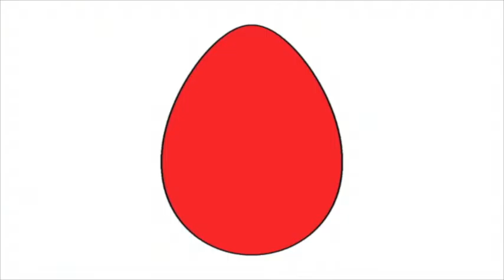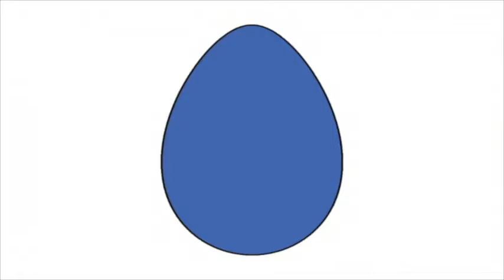New Surprise Eggs Kids Toys Chase Paw Patrol Marshall Zuma Rocky | RUKids Cartoon Episode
Welcome to RUKids Media, We provide a channel with the FUN of Warner Bros cartoons, The Beauty of DISNEY, and the educational benefits of Sesame Street, we at RUKids Media have been inspired by  Chuck Jones, Friz Freleng, Robert McKimson, Tex Avery, Robert Clampett, Frank Tashlin, Walt Disney, and Jim Henson for many years and love creating amazing fun animation videos for children of all ages. All our animations aim to help with the growth of a child and the development their mind, we have a strong passion to create big bright bold colorful visuals, this is to help stimulate the creative side of your child's mind to develop while on their amazing journey through the early stages of life.

The element of surprise is such an amazing thing for people of all ages, it could be a happy birthday surprise or a surprise party, but for children a surprise is a great way to make a child feel happy and gets their mind wondering what could this surprise be, so when mixing that with a egg, the joy it brings to a child when reveling a hidden toy or object inside the egg creates such a fun and happy feeling inside a child's mind.

RUKids Media love all animations and we have many favorites when it comes to animated cartoons from past and present. We are strong fans of all Disney characters from the classics like Mickey Mouse, Goofy, Minnie Mouse and the modern Disney characters like Disney's Frozen Elsa, Anna, Olaf.

We are huge fans of all children's animation cartoons and characters like Paw Patrol Pups, Chase, Marshall, Rubble, Rocky, Skye and the rest of the Paw Patrol Pups who hang out with Ryder at the pups look out tower on Adventure Bay and are always available to save the day.

The Marvel Comic characters are some of the best that have ever been created. The Marvel Avengers team are classic and we just adore the whole team, Captain America (Steve Rodgers), Iron Man (Tony Stark), Spider-man (Peter Parker), Hulk (David Banner), Black Panther, Black Widow, Hawk Eye, Falcon and all under the command of Nick Fury. How could we forget the bad guys that Marvel have created over the years like the evil Venom who came from space, Sandman ( not so evil just had bad luck ) Magneto, Doctor Doom, Juggernaut, Apocalypse, Thano, Galactus, Loki and many many more.

DC Comics are also a big favorite of RUKids Media. They have been around for many years and have a amazing catalog of characters. Here are just a few of our favorites like Batman, Superman, The Flash, Wonder Women, Auqaman, Joker, Robin, Cyborg and Green Lantern, plus we can't forget some of the bad guys like Batman's enemy The Joker, Superman's enemy Lex Luther and many more as the list is endless.

All Music And Sound Effects Provided By : Papa J

Please make sure you leave a comment for any future videos or characters you would like to feature on the RUKids Media Channel.